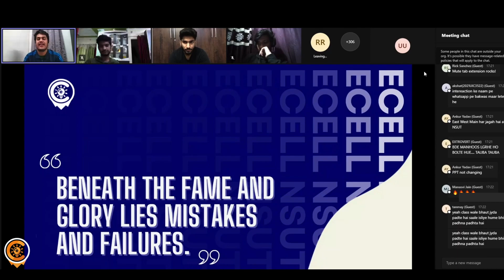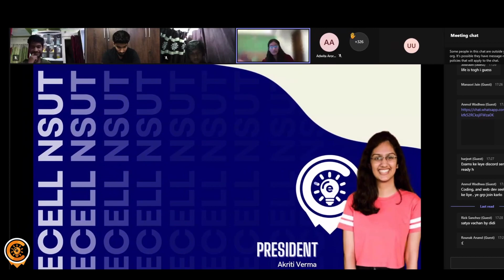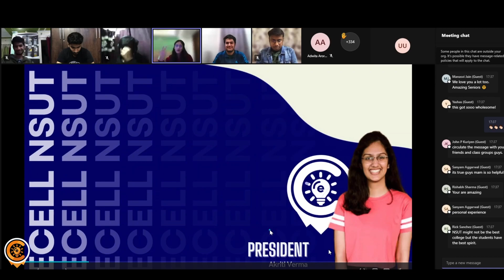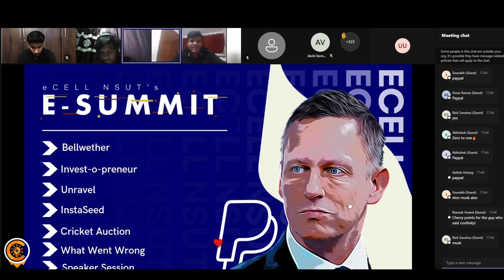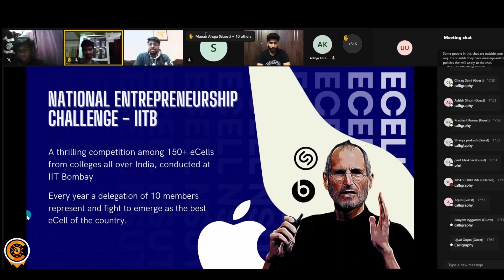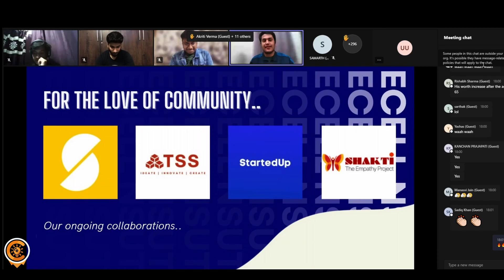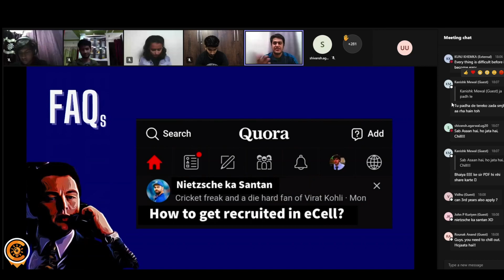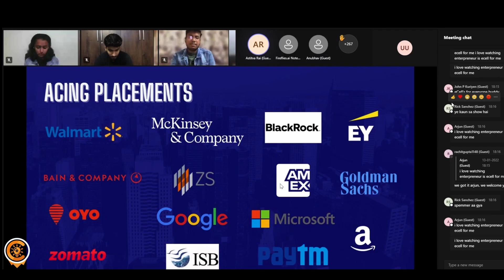eCell orientation 2022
The 13th of January, 2022, observed eCell NSUT overseeing the grandeur of an official orientation. Little was left to wonder as to how impactful the event was, given the weight and volume of the registrations we have received so far.

Here's the recording of our orientation with a thought in mind that was resounded throughout, that was of inclusion of everyone in an initiative. For those who unfortunately missed eCell's formal introduction to the batch of 2025, we deliver again today.

Stay safe, curious and healthy.